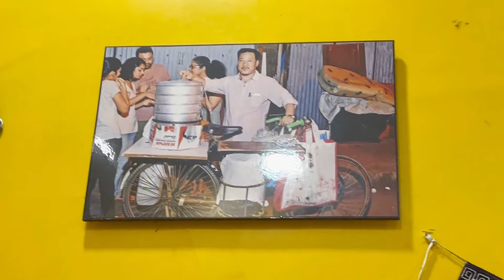Evy ne kiya Nanu k liye Dance